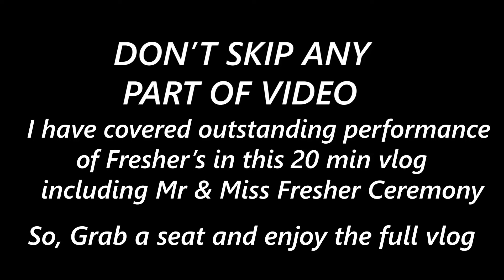Fresher's Performance & Ceremony - Galgotias University - Freshers Party 2K21- Vlog 16 - 22 Oct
Hello Guys,
Welcome to Vlog 16 - Fresher's 2K21 Performance & Ceremony - Galgotias University - 22 October 2021

In this vlog you will see the amazing performance of Fresher's which includes Dancing , Singing , Shayari , Standup etc.
At then end you will see the Mr & Miss Fresher Ceremony i.e, who is the best Fresher of 2K21 for both Boys & Girls .
Also their are other awards such as Mr & Miss Talented or Mr & Miss Well Dressed.